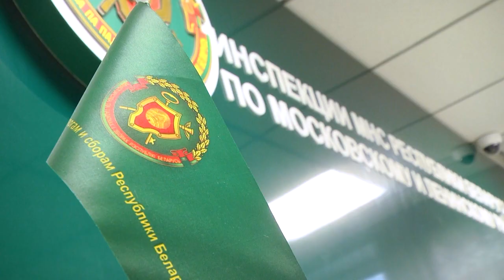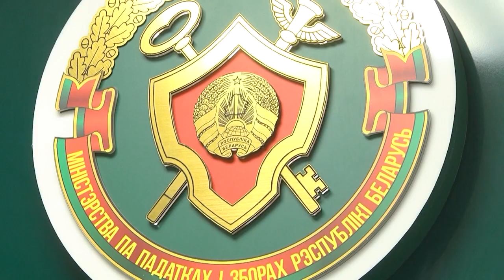2023-01-18 г. Брест. Нововведения в системе налогообложения Новости на Буг-ТВ.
Нововведения в системе налогообложения: подоходный и единый налоги.
С 1 января 2023 года в систему налогообложения   Беларуси были внесены существенные изменения. Прежде всего это касается введения такого понятия как налог на профессиональный доход, а также отмены упрощенной системы налогообложения для индивидуальных предпринимателей. Вместо нее теперь можно будет применять два режима налогообложения - подоходный и единый налоги. В связи со множеством поступающих вопросов,сотрудники налоговой инспекции по Ленинскому району Бреста решили помочь разобраться в нюансах и дать разъяснение по основным моментам применения единого налога.